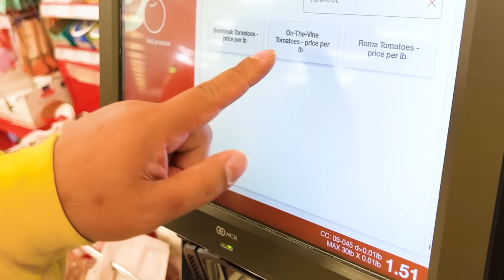Wendy and Eric Shopping Adventure for Water Balloons and Toys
It’s Eric’s birthday so Wendy goes on a shopping adventure to throw him the best surprise birthday party with water balloons and toys!